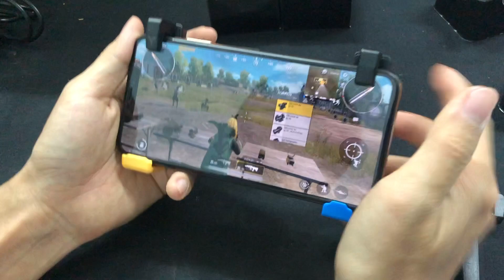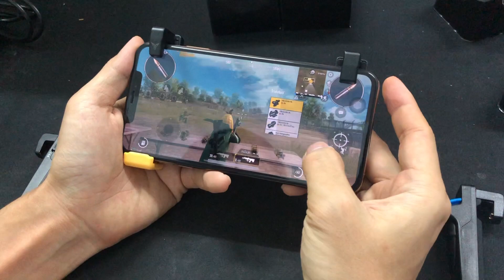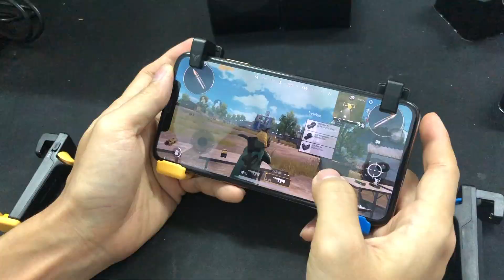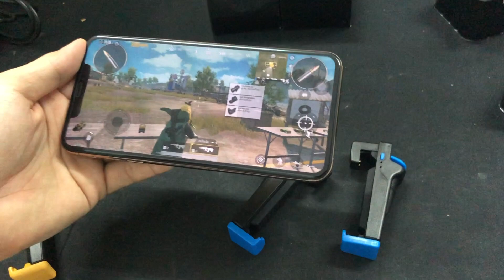Wolf tooth ตัวช่วยยิงPubg ตัวช่วยยิงฟีฟาย เล่นได้ทุกเกมเพียงแค่เสียบ (การใช้งานเหมือน Stinger )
Wolf tooth ตัวช่วยยิงPubg ตัวช่วยยิงฟีฟาย เล่นได้ทุกเกมเพียงแค่เสียบ (การใช้งานเหมือน Stinger แต่ราคาถูกกว่า)
ลิงค์ lazada
ไม่ต้องเลือกข้างให้วุ่ยวาย เล่นได้ทุกรุ่นมือถือ เสียบเล่นได้เลย ระบบไฟฟ้าสถิต ชาร์จ 30 นาที เล่นได้เป็นวัน
ราคา Wolf tooth 290 บาท/อัน
ท้ายคลิปทางผมไม่ตัดต่อนะครับจะได้หายห่วงไม่โดนแบนแน่นอน
ดูข้อมูลรายละเอียดต่างๆได้ที่